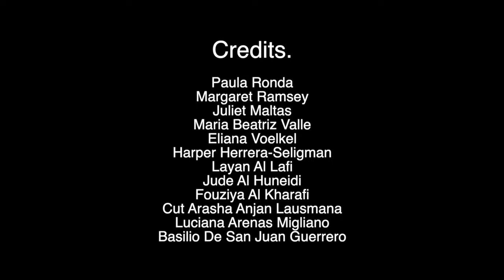"Naiomi" (TASIS Summer Programs 2022: Session One)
Guided by Basilio De San Juan Guerrero, the High School Program (HSP) Digital Photography & Filmmaking class produced a creative trailer for a short film called “Naomi” as part of the first session Summer Arts Festival. They shared their work, which included an engaging look behind the scenes, right before the premiere of the HSP musical on July 19.